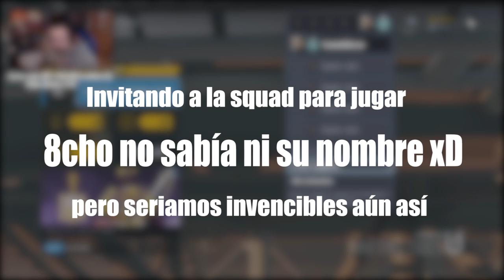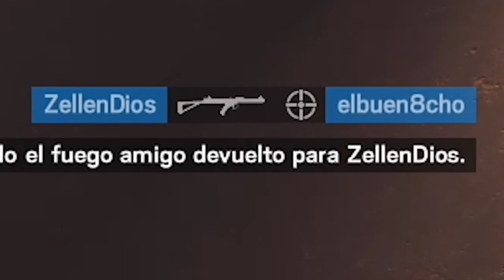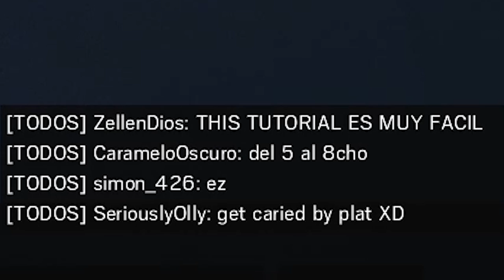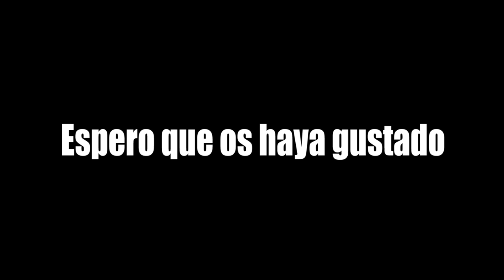JUGANDO con 8cho y Zellen a Rainbow | Void Edge | Caramelo Rainbow Six Siege Gameplay Español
Jugando con 8cho y Zellen a Rainbow en este Gameplay de Rainbow Six Siege español en Void Edge.

▬▬▬▬▬▬▬▬▬ INFORMACIÓN SETUP ▬▬▬▬▬▬▬▬▬
● CPU: Intel Core i9-9900K 3.6Ghz
● MB: Asus Prime Z390-A
● Rstón: SteelSeries Rival 300
● Cᴀsᴄᴏs: Sades A6
● Micrófono: Blue Yeti
● Fuente Alimentación: 800W Mars Gaming
● Teclado: Newskill seiryu